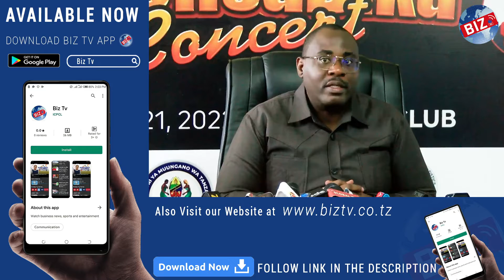TAMASHA LA SENSABIKA KUFANYIKA AGOSTI 21 LEADERS CLUB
Katibu Mkuu Wizara ya Utamaduni, sanaa na michezo Dkt. Hassan Abas Jana tarehe 15 Agosti, 2022 amewataka wananchi kushiriki kikamilifu katika tamasha la michezo na burudani Sensabika_Concert kwaajili ya kuhamasisha zoezi la Sensa ya watu na makazi itakayofanyika nchi mzima Agosti 23, 2022.

Ameyasema hayo mbele ya waandishi wa habari huku akieleza kuwa tamasha hilo la 21 Agosti, 2022 litakalofanyika viwanja vya Leaders ikiwa ni sehemu ya utangulizi kuelekea kutimiza jambo la kishujaa na kihistoria Sensabika 2022 kwakuwa Watanzania ni wabobezi, magalacha, watopezi na manguli.